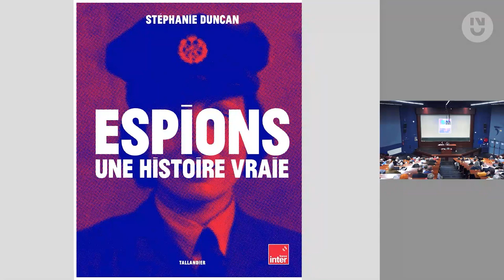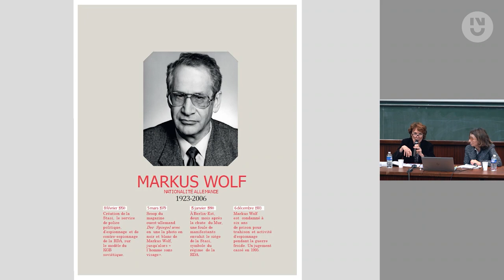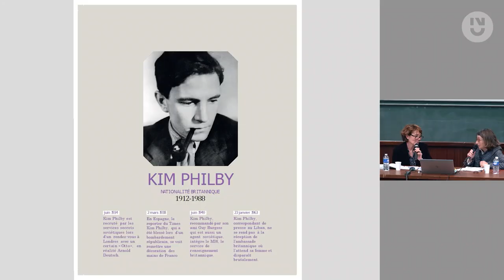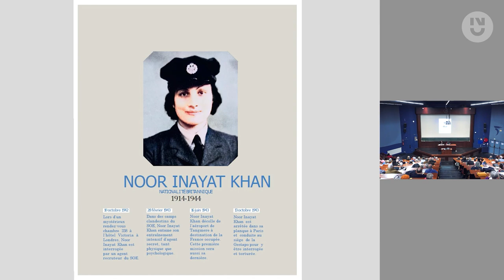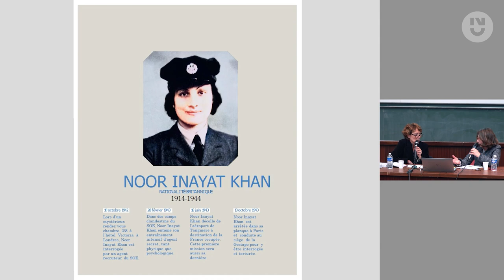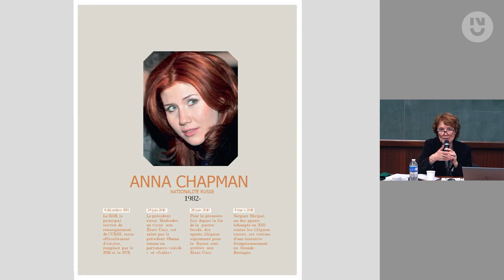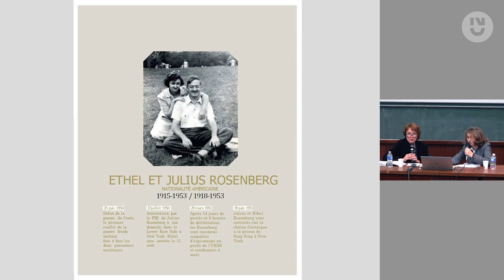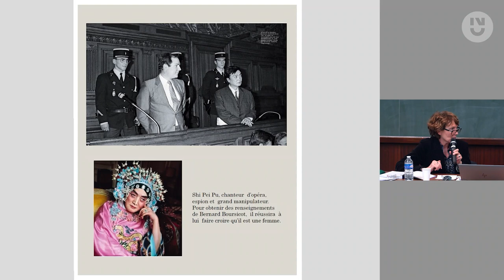Stéphanie Duncan - Espions, une histoire vraie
Pourquoi les espions ne cessent de nous fasciner ? Sans doute parce que leurs vies, si éloignées de la banalité des nôtres, sont au croisement de l’histoire, de la littérature et du cinéma. Secret, loyauté, trahison, aventure, solitude, danger, mystification, amour…

Leurs histoires ont tous les ingrédients du romanesque et elles sont d’autant plus excitantes qu’elles sont vraies. Mais les espions sont loin d’être tous des héros. Certains sont des losers complets, d’autres de sinistres crapules. Peu importe. Leurs surprenantes trajectoires individuelles questionnent sans cesse. Voici 17 portraits d’espions et d’espionnes de la CIA, du Mossad, du KGB ou de la DGSE qui ont tous un indéniable penchant pour l’aventure et une addiction pour le danger et le secret dont, quand on y goûte, il est difficile de se passer. Ils s’appellent Allen Dulles, Markus Wolf, Mike Harari, Mathilde Carré dite « La Chatte », Kim Philby, Oleg Gordievsky, Alexandre Orlov, Noor Inayat Khan, Rafi Eitan, Marita Lorenz, Dominique Prieur, Christel et Günter Guillaume, Amaryllis Fox, Anna Chapman, Julius et Ethel Rosenberg, Philip Agee et Bernard Boursicot.

Stéphanie Duncan est productrice sur France Inter "d’Autant en emporte l’Histoire", émission hebdomadaire de fiction historique, et de la série de podcasts "Espions, une histoire vraie" dont est son dernier livre.